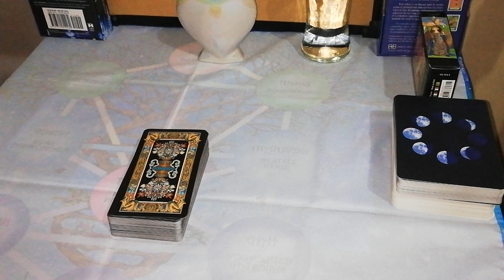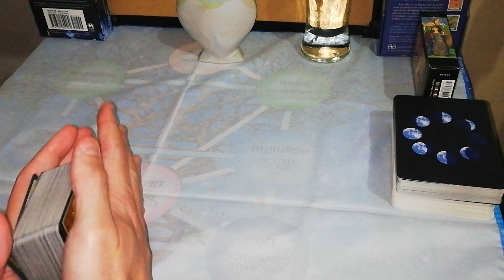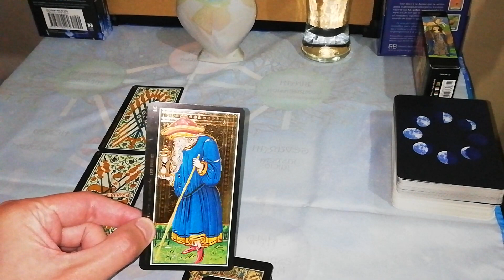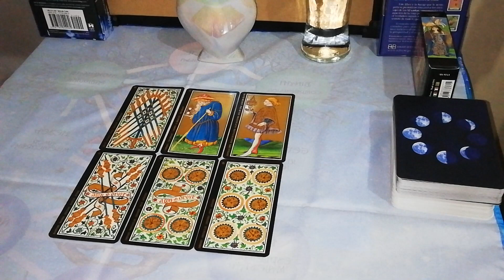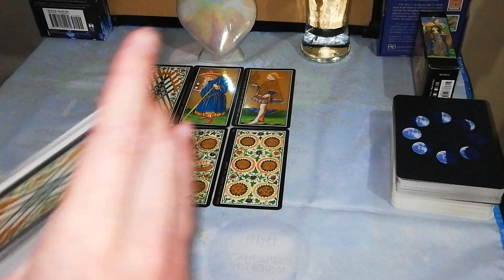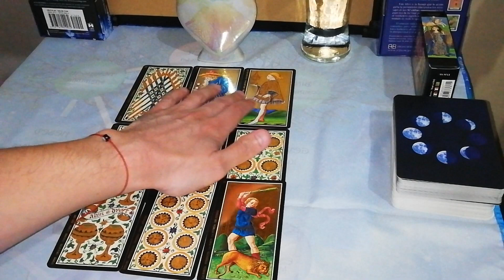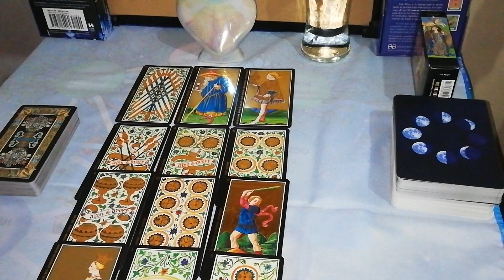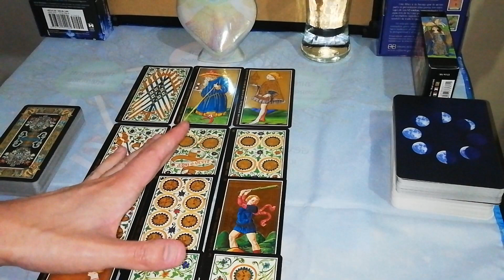Libertadores2021 ⚪🔘Racing Vs ⚪◼️🔴Sao Paulo |Grupo E 3ra Fecha. Pronóstico (excelente).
Pronóstico de energías